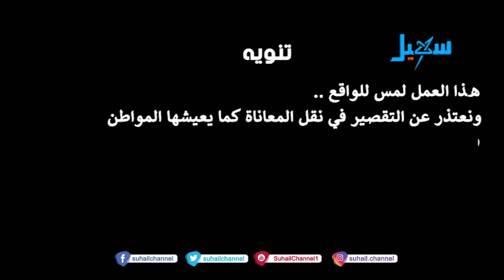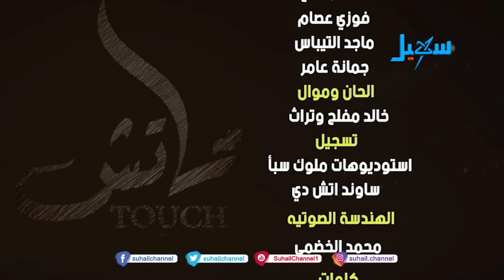مسلسل تاتش| الحلقة السابعة (الخيانة)